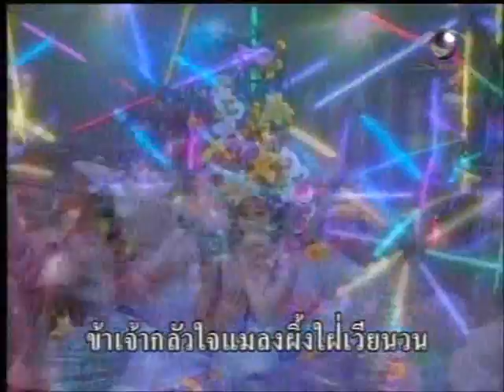แว่วเสียงซึง ศึกษานารี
ชิงช้าสวรรค์ ปี 2